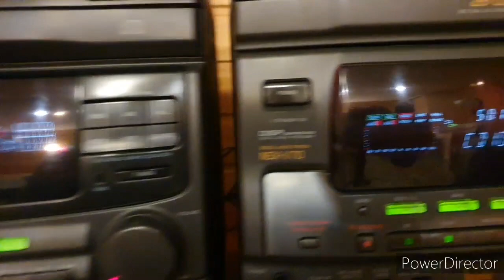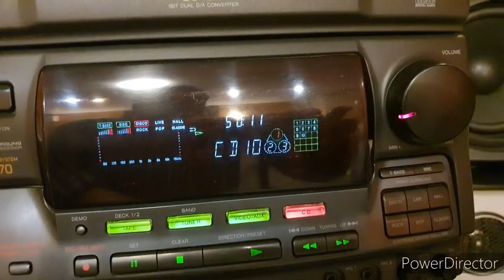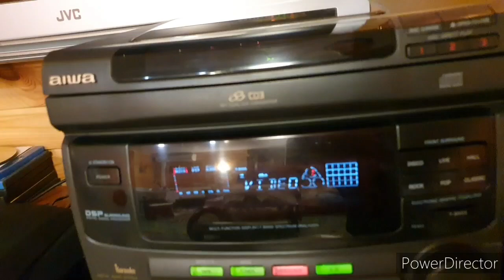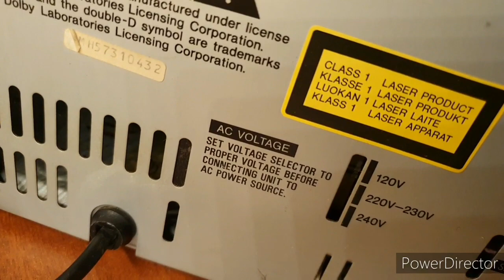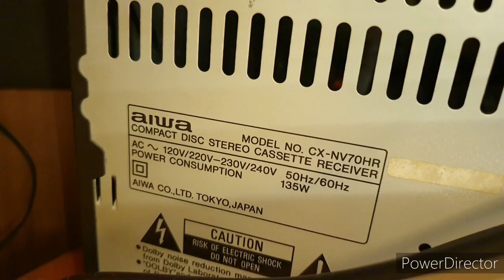Aiwa nsx-v70 and v50. Обзор.№434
Чем отличаются два музыкальных центра, кроме звука? Сравним по функционалу. Посмотрим взади. В следующем видеоролике послушаем и сравним звук.